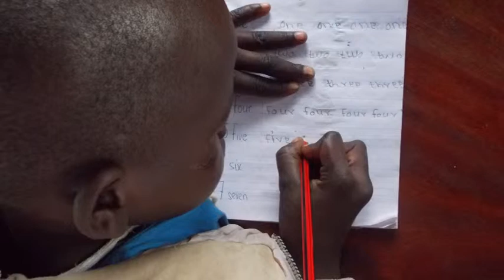Pri šálke kávy 06.12.2013 - Slovenská katolícka charita v Ugande